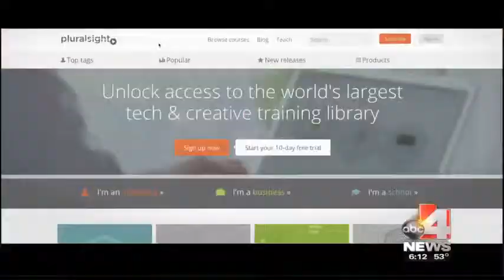Utah&#39;s Pluralsight continues to impact their community and industry